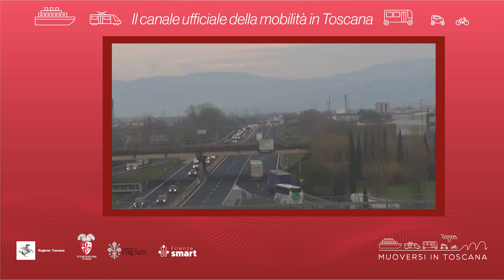Muoversi in Toscana - Edizione delle 8.30 del 30 giugno 2024